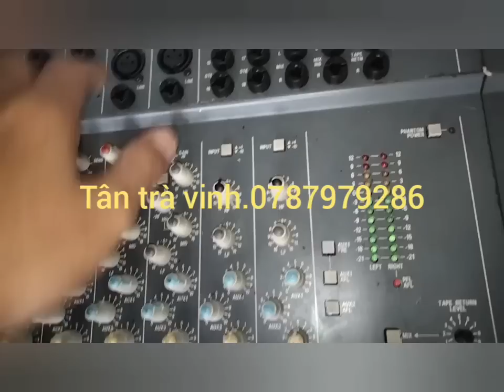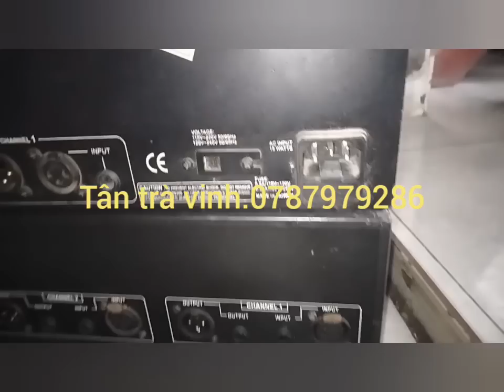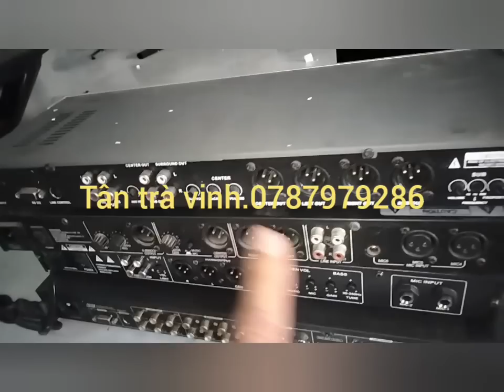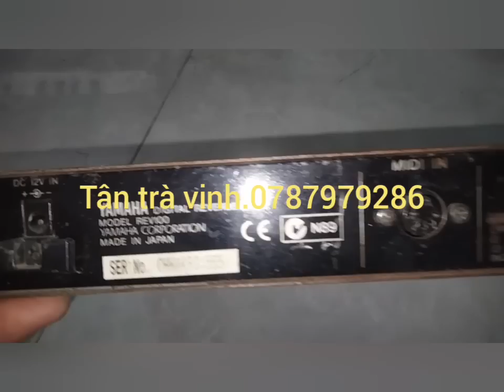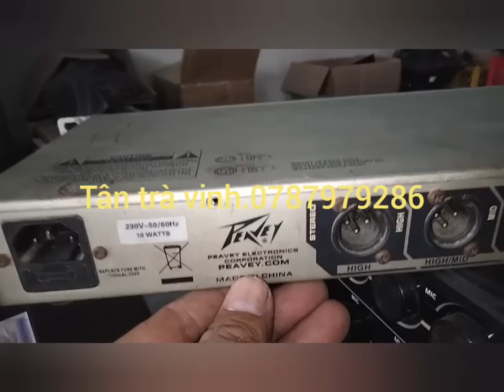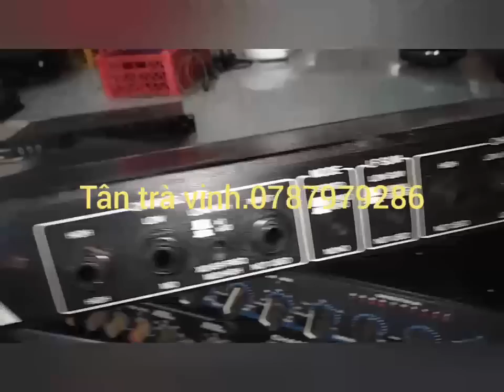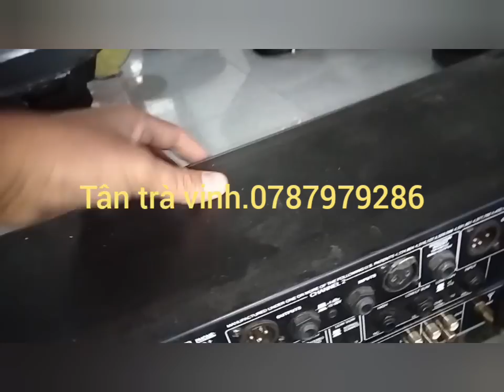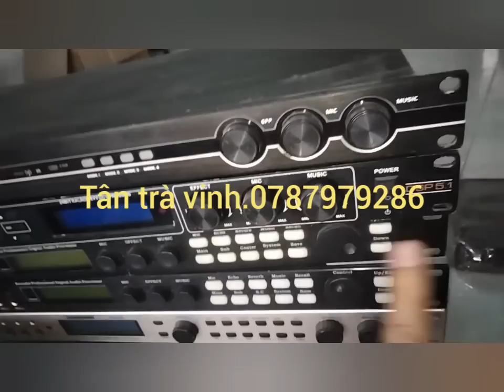loa vang số.nâng tiếng.loc xì.miexer micro.phân tần giá 200k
tân trà Vinh chuyên thanh lý dàn nhạc sống kẹo kéo loa vang số lọc xì